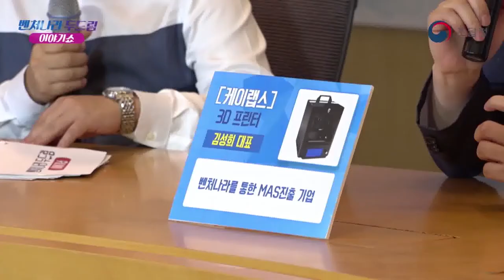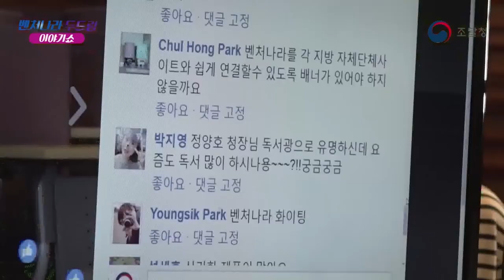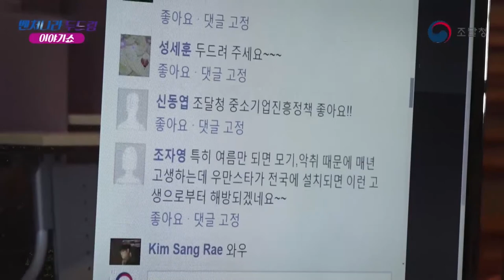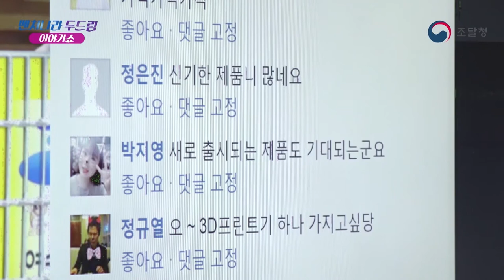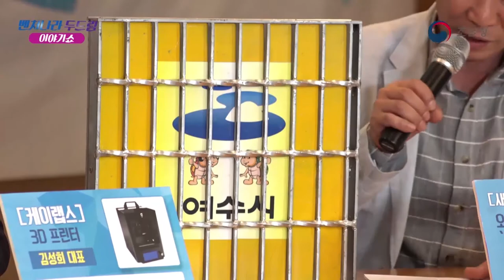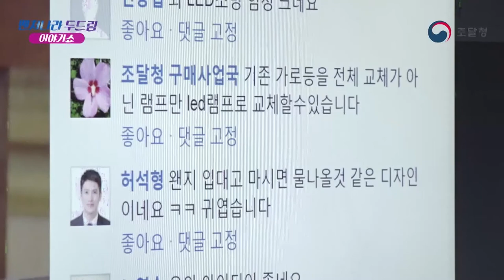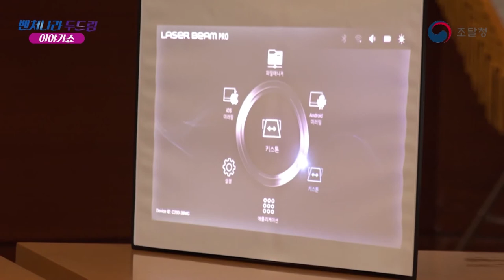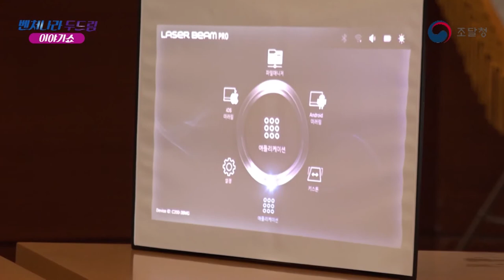‘벤처나라 두드림, 이야기쇼’ 1회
조달청은 6월 8일(목) 서울지방조달청에서 페이스북 생방송으로 ‘벤처나라 두드림, 이야기쇼’를 개최했습니다. 이번 행사는 ‘공공조달 일자리를 찾아라’ 캠페인의 일환으로, 조달청장과 벤처·창업기업 관계자들이 출연했습니다. 방송에 나온 우수기업 관계자들은 제품을 소개하고, 벤처나라에 입점해 얻은 성공사례를 시청자들과 나누고 소통했습니다.

* 벤처나라 우수한 벤처·창업기업의 공공구매 판로확대를 위해 조달청에서 구축·운영하는 벤처·창업기업 전용 온라인 상품몰